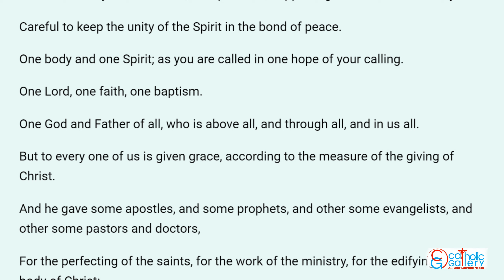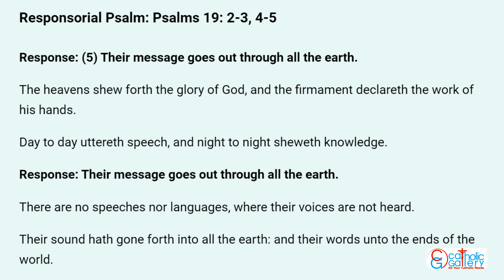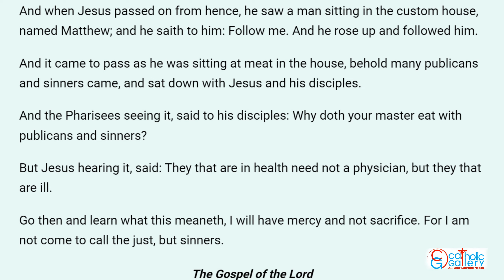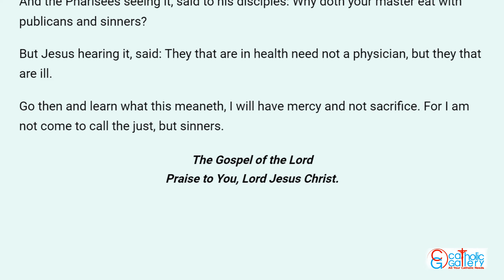Catholic Mass Readings in English - September 21 2023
Catholic Daily Mass Readings are taken from the Douay-Rheims Bible – September 21, 2023, Thursday. Matthew, Apostle, Evangelist Feast.